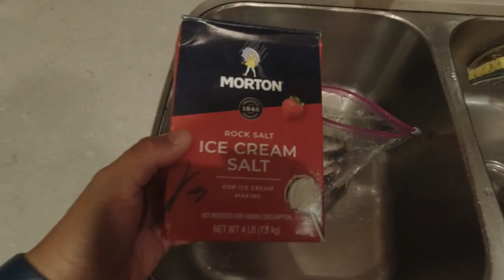We shaked off the skunk! | Halibut biting off the Marin Coast!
Welcome to this week's episode of TLA.  On this fishing trip, I was joined  by my friends Eddie the sturgeon, MooMoo outdoors, and Paul, and Michael for some halibut fishing along the Marin coastline. We started the day slow but ended with a nice stringer of fish for everyone.  The chovy balls are in and the party is starting!

Category